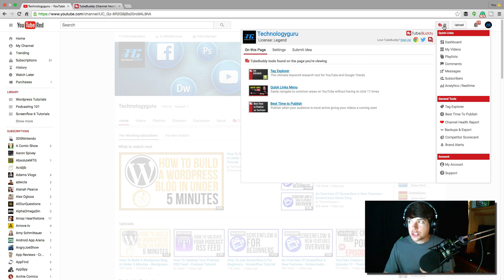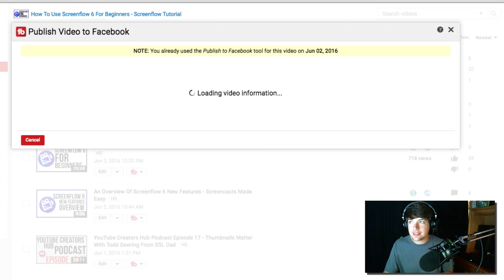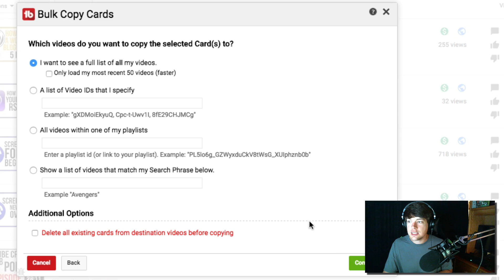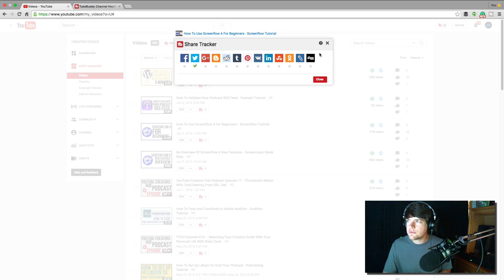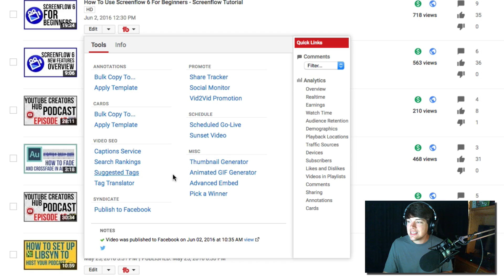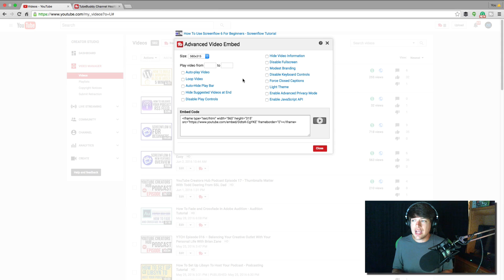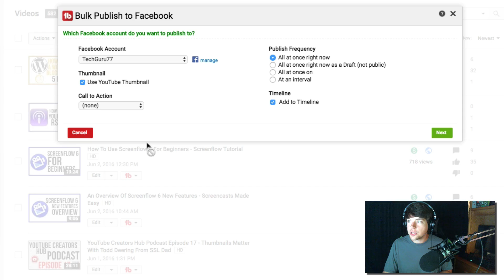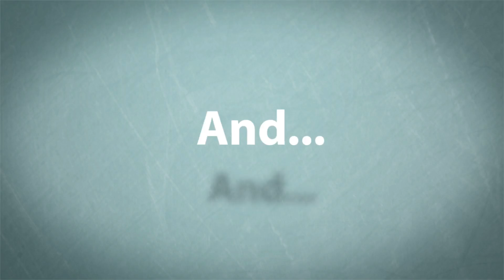How To Grow Your YouTube Channel With TubeBuddy - Full Tutorial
If you have any questions feel free to put them in the comment box below OR ask them on our community forums here:

dmporter74